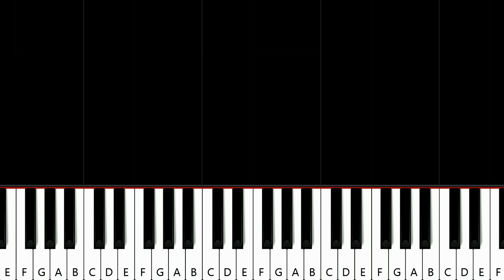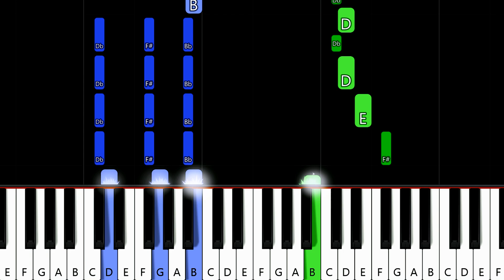Teddy Swims - Funeral (Piano Tutorial)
How To Play Teddy Swims - Funeral (in the key of B minor)  (Piano Tutorial / Piano Lesson) Arranged and recorded by Will McMillan.